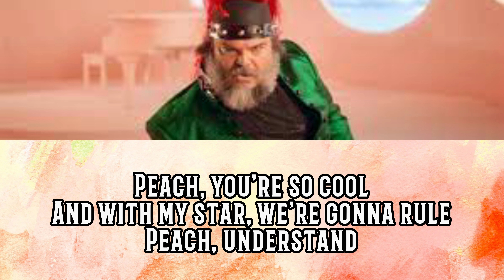Jack Black Peaches (Lyrics)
Peaches Lyrics

[Intro]
This one is for my one and only true love
Princess Peach

[Outro]
Peaches, Peaches, Peach, Peach

“Peaches” (from The Super Mario Bros. Movie) by Jack Black

The Super Mario Bros. Movie only in theaters now.

I love you,oh This one is for my one and only true love
PrincessPeach, at the end of the line